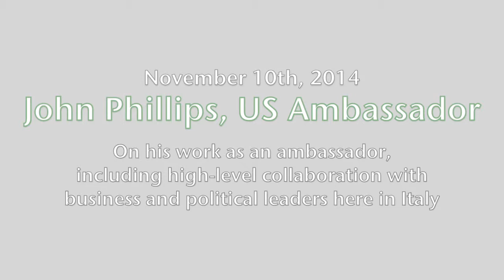John Phillips, US Ambassador to Italy - November 10th, 2014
John Phillips speaks about his work as an ambassador, including high-level collaboration with business and political leaders here in Italy.